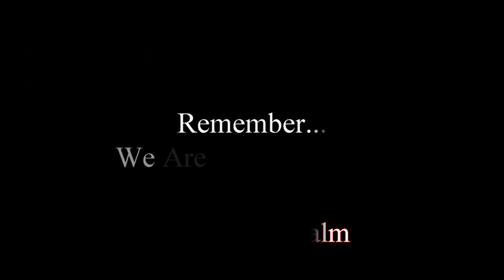Imaginary Realms (Inspirational Music)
Some inspirational music for your soul, it was a track I made back in 2017, together with some nice visuals I hope you enjoy it.

~ Through imagination the thing you want is brought to you, by acting on your imaginary state you receive it physically.